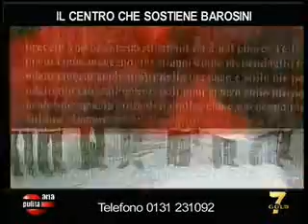Aria Pulita 8 febbraio 2012 "Il Centro che sostiene Barosini"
Aria Pulita 7Gold Alessandria
mercoledì 8 febbraio 2012
"Il Centro che sostiene Barosini"